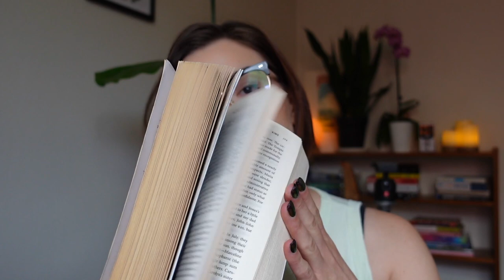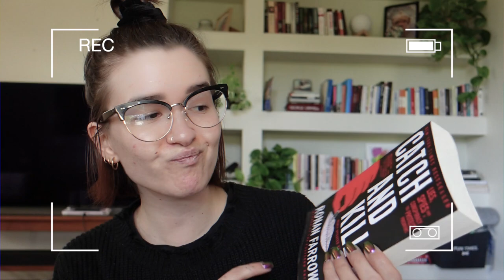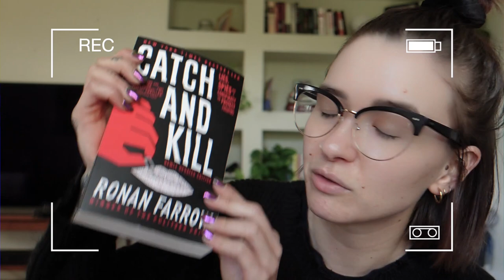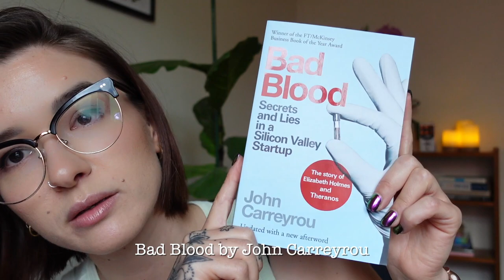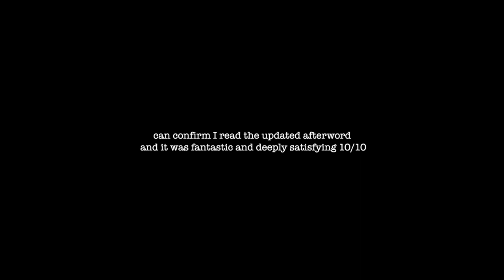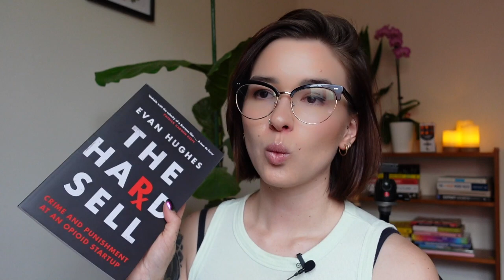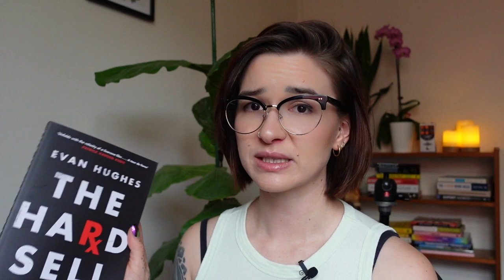true crime books that are *chef's kiss* 🤌 + tbr list 2023 | True Crime Book Club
Join our True Crime Book Club!

My last true crime books video popped off so I felt it was time for a little update. Today's video covers the latest true crime books I've read and enjoyed and my tbr list for the next month!

These true crime stories cover a wide range of cases from white-collar crimes, serial killers, murders, cults, and more!

If you’re interested in true crime recommendations, true crime books based on true stories, True Crime Podcasts, Jim Jones and Jonestown, Catch and Kill, the Harvey Weinstein case, Elizabeth Holmes Trial, Theranos, stories about cults, True crime YouTubers, white collar crime, and all things true crime mysteries...

✨ CHAPTERS:
00:00 Intro
00:53 Devil's Knot
05:02 The Road to Jonestown
07:37 Catch and Kill
11:45 Billion Dollar Whale
15:21 Bad Blood
17:26 The Devil's Haircut
19:24 Furious Hours
20:57 The Hard Sell

She Tried To Frame Her Own Son?! The TWISTED Case Of The Black Widow: Helen Milner

🔮 ABOUT ME:
My name is Jenny Eastwood, I live in New Zealand and create true crime deep-dive videos covering cases from all over the world. I do my best to present these cases with as much detail and respect as possible, focusing on the victim and who they were as a person, rather than the perpetrator. I endeavor to provide accurate information from reputable sources but if I've made a mistake or missed anything, please feel free to correct me in the comments below. Thank you for being here, I appreciate you ❤️